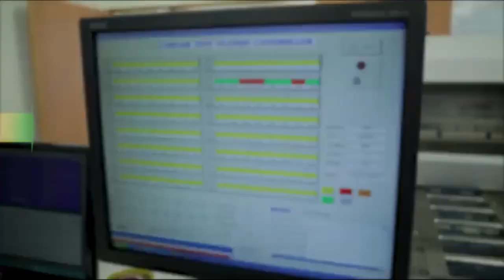TOP 5 RAM For Gaming 2020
1. Crucial Ballistix Sport LT DDR4-2666

2. ADATA XPG Gammix D10

3. Patriot Viper III DDR3-1866

4. Patriot Viper 4 DDR4-3000

5. Corsair Vengeance RGB Pro DDR4-3000

Right Owner-Michael Diasz Kirindage

Note: WHen you have any copyright issue with the content used in my channel before you claim it to Youtube, SEND US A MESSAGE and the relative content or video will be DELETED immediately. Thank You For Understanding!